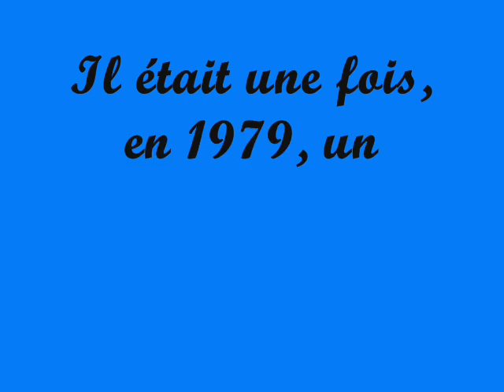conscrits classe 81 Les Avenieres 50 ans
Repas des 50 ans